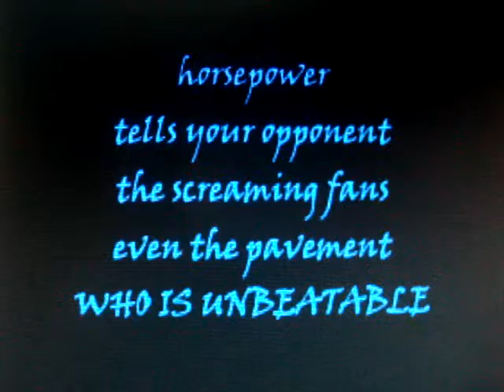Picante Overdrive - Horsepower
let your tastebuds know the ultimate in flavour, Picante Overdrive will throw you from 0 - 60 faster than you can say smokeshow. these turbo charged seasonings will delight the senses and let you know you have tasted the unbeatable snack!